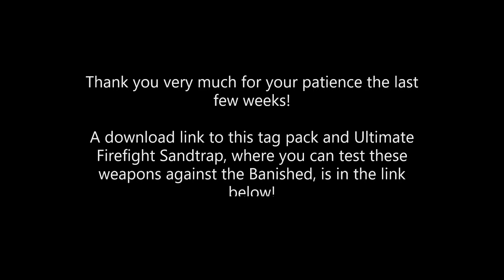All Halo guns in Halo 3- Release Trailer (25 Weapons)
25 guns. One modpack.

Credits:
Krevil: Halo Infinite style HUD

Calantorn: Brute and Grunt models

Joshua Fisher

Matt

I have a channel on the SPV3 discord if anyone would like to chat!